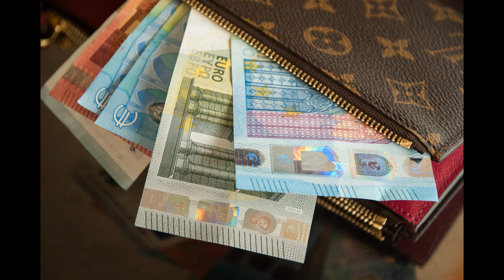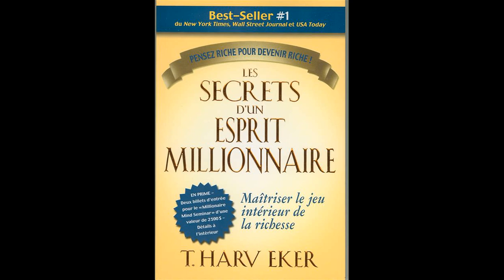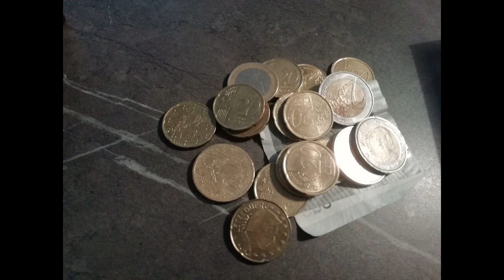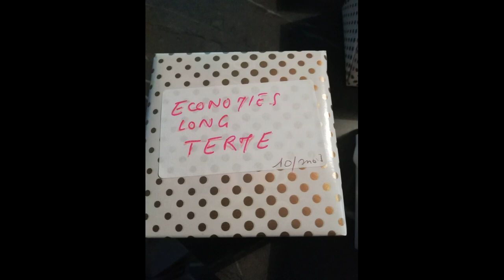Les tirelires de T. Harv Ecker, une technique simple pour ancrer une répartition de l'argent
Que ce soit Bob Proctor, T. Harv Ecker, Andrew Carnegie et bien d'autres, ils ont commencé avec très peu d'argent.
Ce qu'il fait qu'ils sont devenus si riches financièrement, c'est qu'ils ont mis en place des actions simples pendant des années.

Dans cette vidéo, vous allez découvrir la technique de @tharveker. J'aime beaucoup ses capsules vidéos courtes, simples pour changer d'état d'esprit. Je les ai écouté pendant plusieurs mois avant de mettre en place les tirelires.

Retrouvez moi en direct tous les jours sur Facebook en accès public

La MasterClass offerte qui a le plus de succès !
"D'une abondance d'emmerdes à une abondance de bonheur"

Accédez aux différents supports offerts et aux accompagnements disponibles